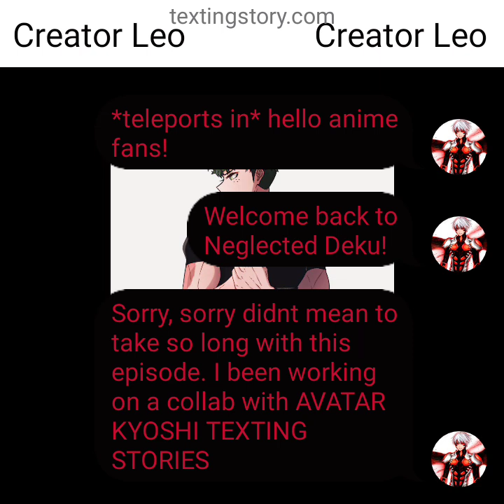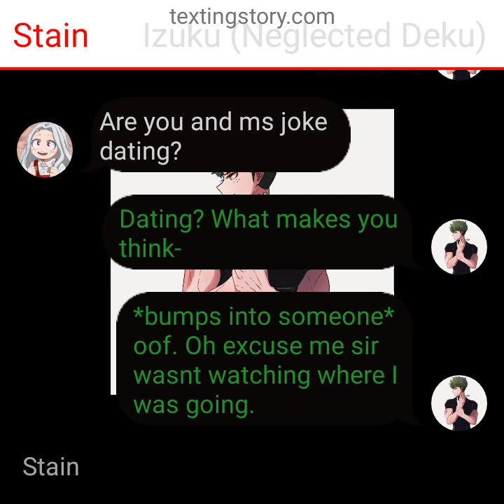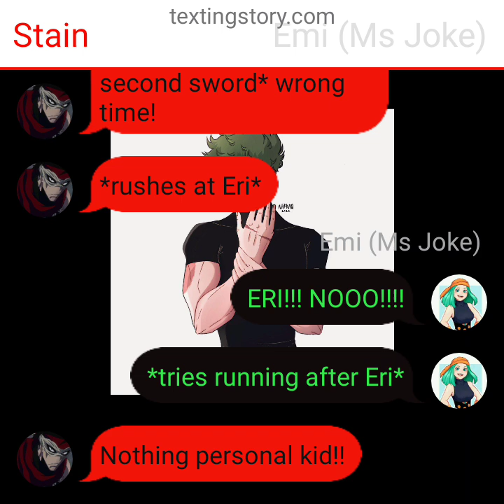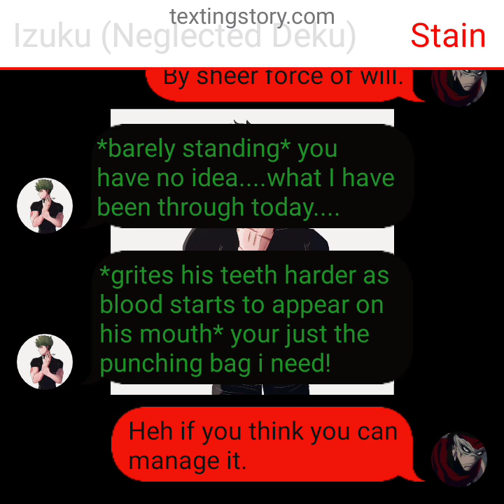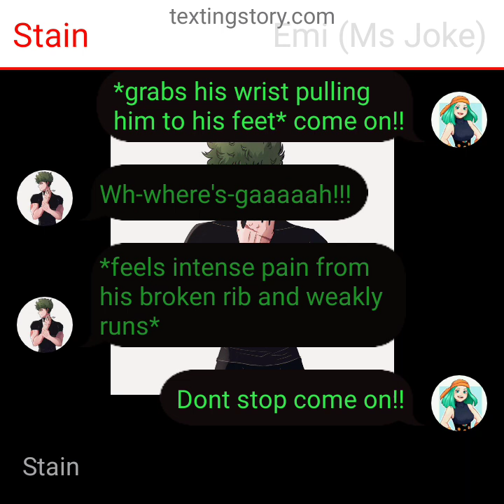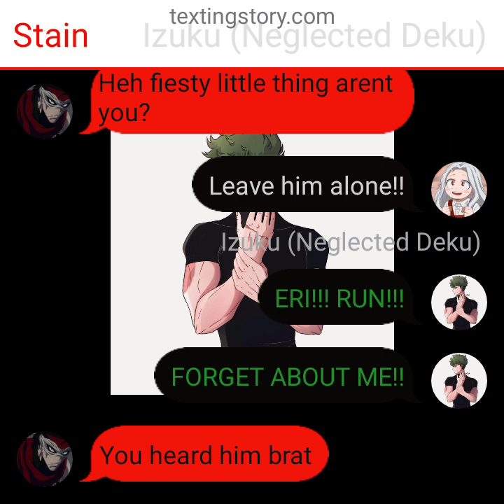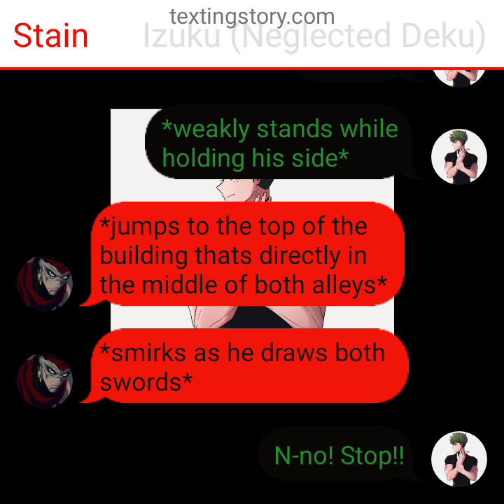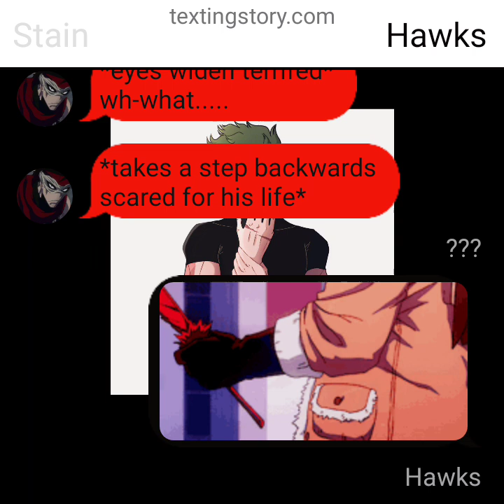MHA/BNHA text story: Neglected Deku episode 10: What matters most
My hero academia is owned by Kohei Horikoshi please support the official release 👍